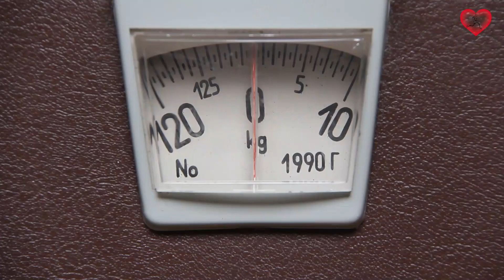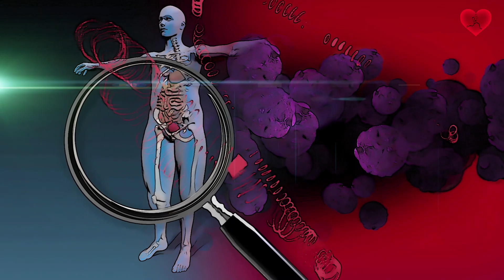Duerme 1 Hora Más Cada Noche Y Estas 10 Cosas Ocurrirán En Tu Cuerpo